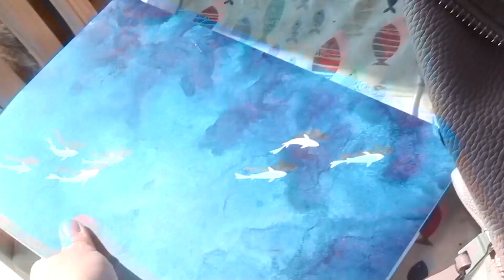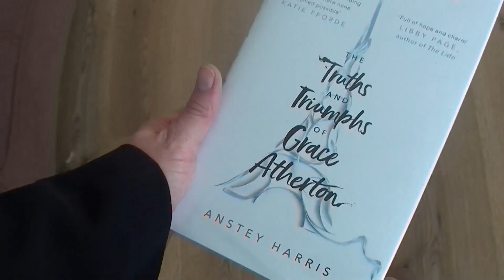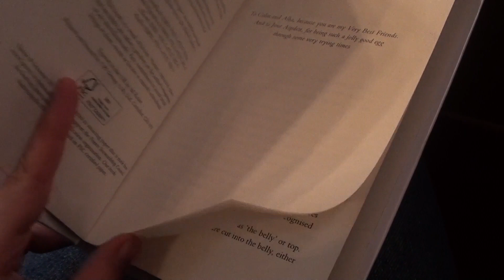Writing Vlog | Rock Pooling, Drafting and Drawing